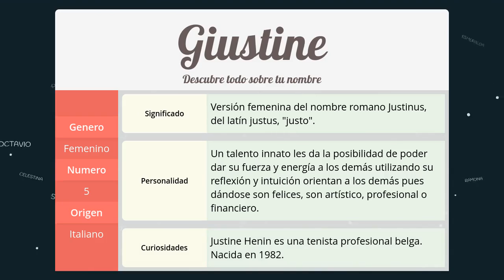Significado de Giustine, nombre Italiano para tu bebe niño o niña (origen y personalidad)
Descubre el significado del nombre (Italiano) Giustine y el origen de su procedencia. En la fuente original podras descubrir la personalidad y algunos datos curiosos del nombre para tu bebe.